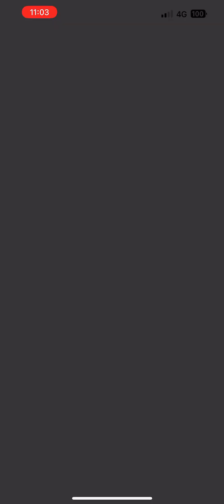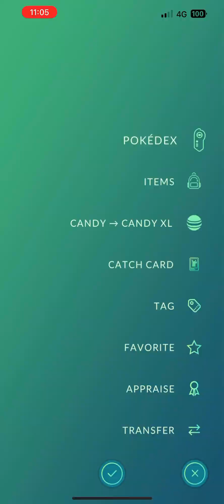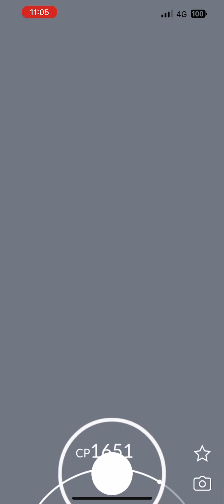Elite Raid - Regidrago